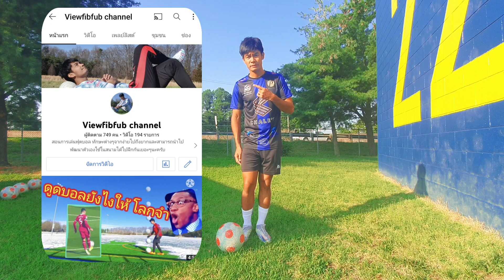จับบอลให้นิ่ง ยังไงให้ดูโปร